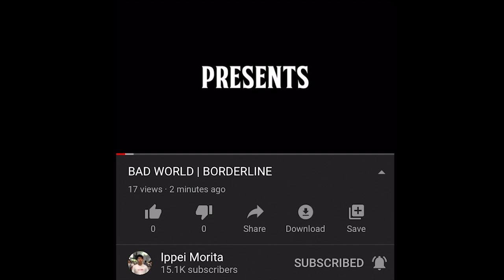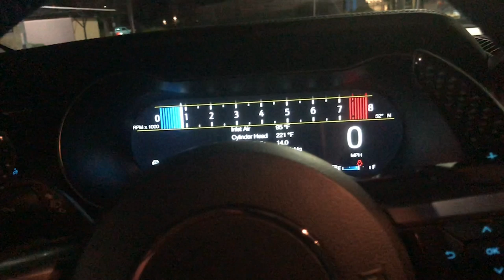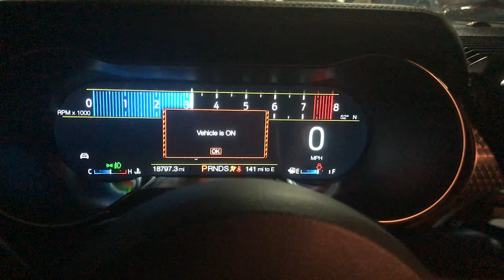100 MPH VS SKATEBOARD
in this video we run over 2 skateboards at 100mph enjoy.

music